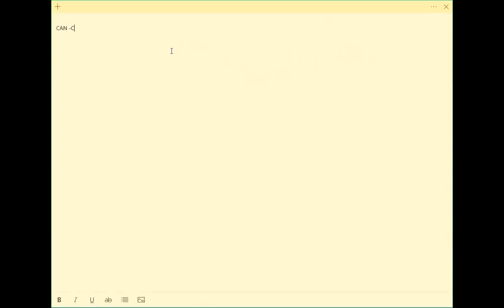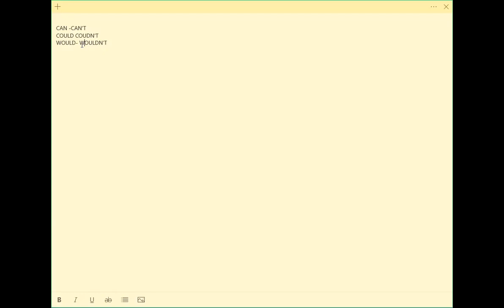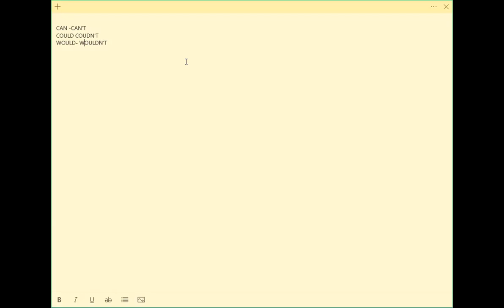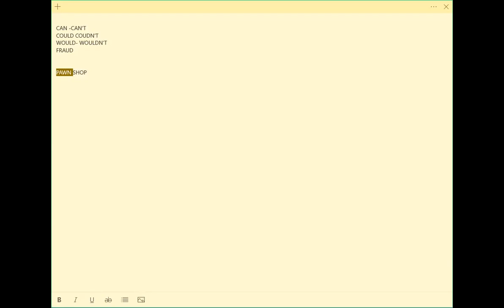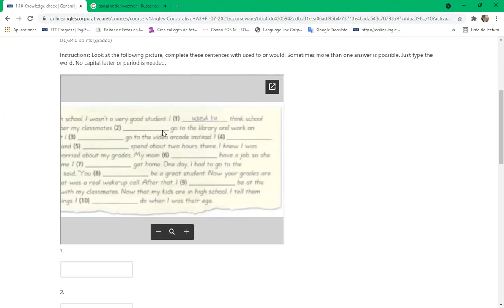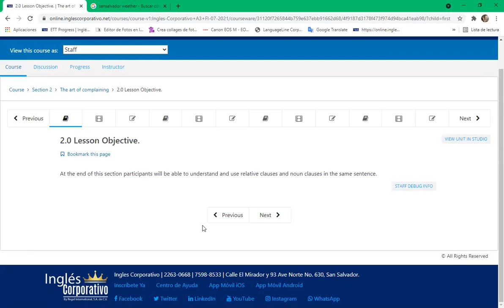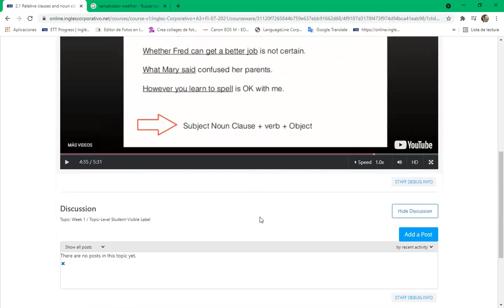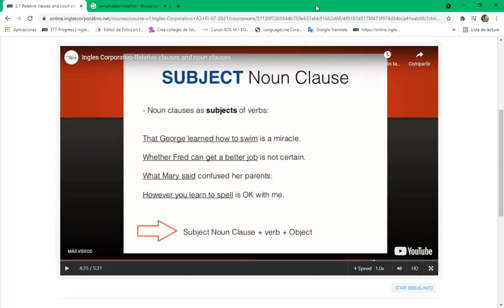Ingles Corporativo-DAY 5 8-9 pm